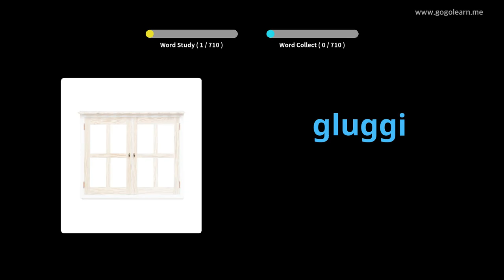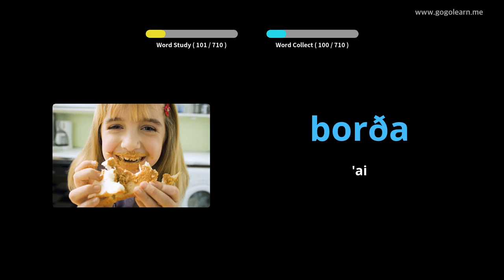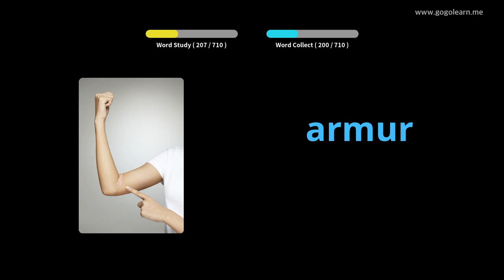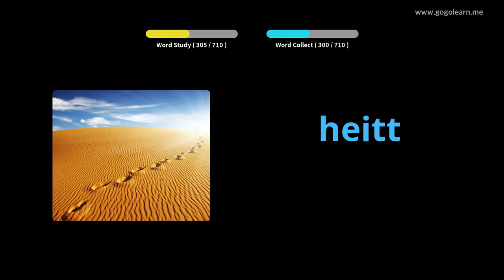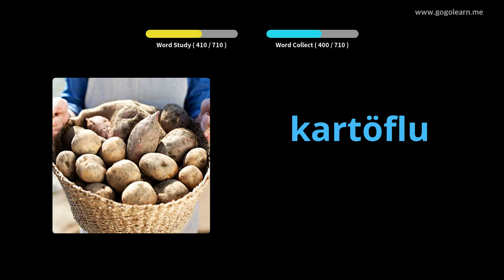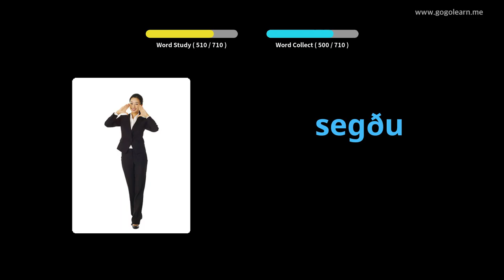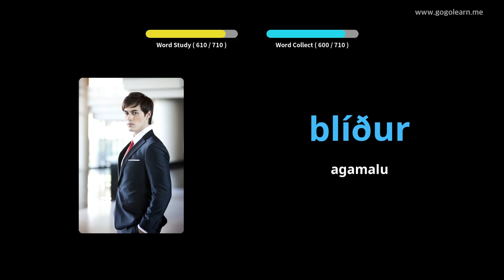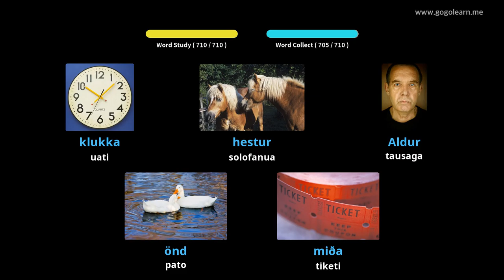Icelandic Upu a tamaiti | Golearn